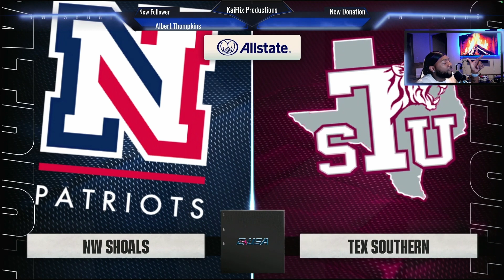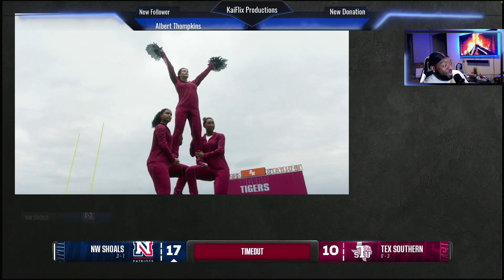NW Shoals Dynasty CFB25 Ep. 5: WE ARE PATRIOTS!!!